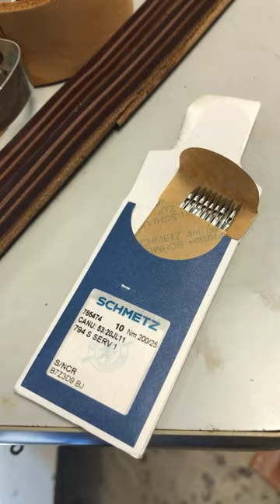Heavy Duty Leather Sewing Machine - Leather Working YouTube Shorts Video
Heavy Duty Leather Sewing Machine - Leather Working YouTube Shorts Video. Close look at the thread and needles I use for sewing thick leather.

More leather working and leathercraft videos.